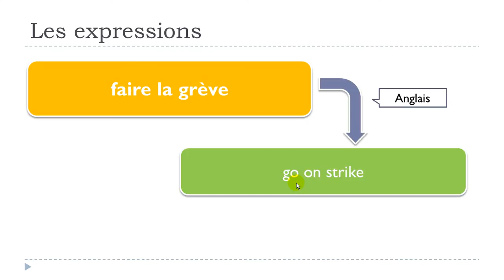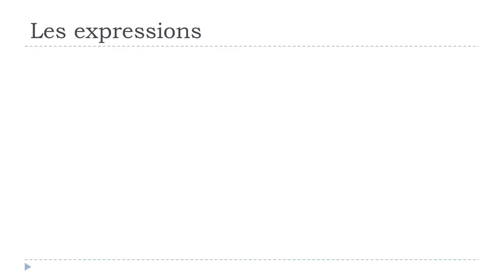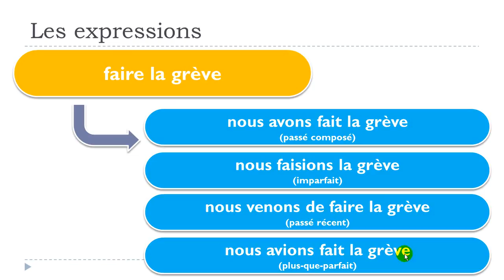Aprenda francês # Estudar francês # 1 expression # faire la grève